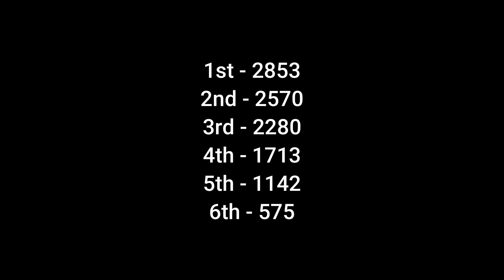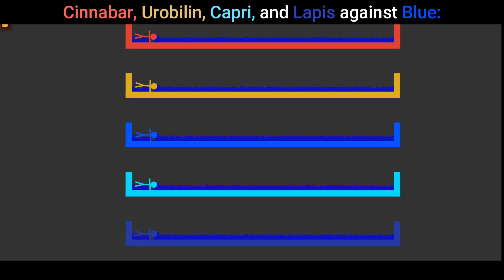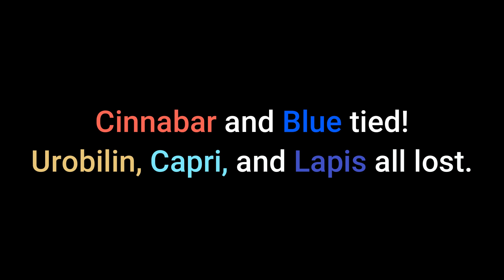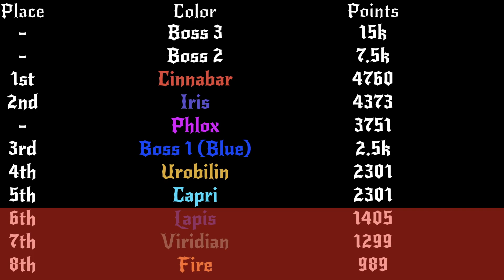Octobossathlon Day 4 - "1 down.. 2 to go!"